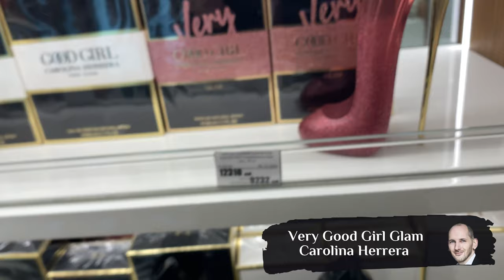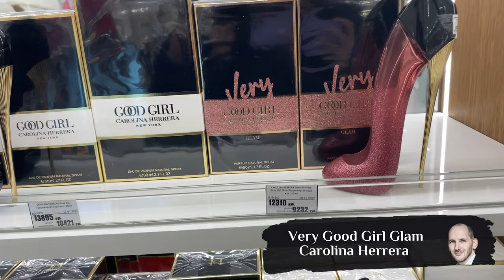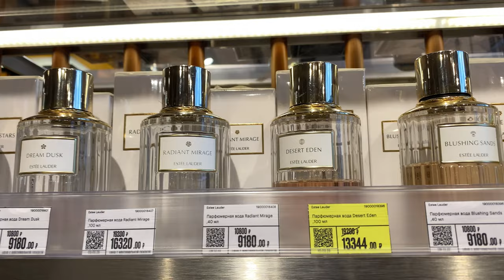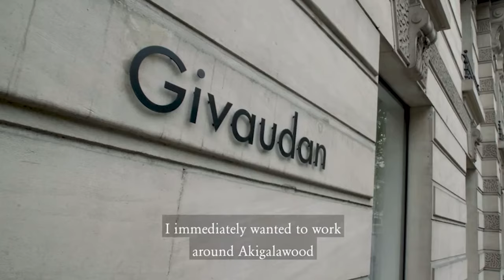VLOG: Ganymede, Fleur Narcotique, Good Girl Glam - "По шлейфу Квентина Биша" /тестирую парфюмы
Всем привет! В этом видео вы прогуляетесь со мной по магазинам в поисках ароматов Квентина Биша, и мы попытаемся понять, действительно ли во всех его ароматах есть тот самый Бишевский штрих.
В видео постоянно западает горизонт, я много э-каю и выдаю мало конструктива, но это первые пробы пера таких затестов, дальше будет лучше, обещаю)

00:00 Интро
01:02 Немного о биографии Квентина Биша
04:49 Very Good Girl Glam Carolina Herrera — это аромат для женщин, выпущен в 2022 году. Very Good Girl Glam был создан Quentin Bisch, Louise Turner и Shyamala Maisondieu. Верхние ноты: Вишня и Горький миндаль; средние ноты: Роза и Лилия; базовые ноты: Бурбонская ваниль и Ветивер.

05:50 Nomade Absolu de Parfum Chloé — это аромат для женщин, он принадлежит к группе шипровые фруктовые. Это новое издание: Nomade Absolu de Parfum выпущен в 2020 году. Парфюмер: Quentin Bisch. Верхняя нота: Слива Мирабель; средние ноты: Дубовый мох и Давана; базовые ноты: Сандал и Мускус.

07:58 Hermann A Mes Cotes Me Paraissait Une Ombre Etat Libre d'Orange — это аромат для мужчин и женщин, он принадлежит к группе древесные фужерные. Hermann A Mes Cotes Me Paraissait Une Ombre выпущен в 2015 году. Парфюмер: Quentin Bisch. Ноты: Геосмин, Перечное дерево, Роза, Ambroxan, Пачули, Исландский мускус, Петалия (аромат пиона и розы).

08:53  Experimentum Crucis Etat Libre d'Orange — это аромат для мужчин и женщин, он принадлежит к группе древесные фужерные. Experimentum Crucis выпущен в 2019 году. Парфюмер: Quentin Bisch. Верхние ноты: Кумин, Яблоко и Личи; средние ноты: Роза, Мед и Жасмин; базовые ноты: Akigalawood, Пачули и Мускус.

13:22 Radiant Mirage Estée Lauder — это аромат для мужчин и женщин, он принадлежит к группе . Это новое издание: Radiant Mirage выпущен в 2021 году. Парфюмер: Quentin Bisch. Верхняя нота: Жасмин Самбак; средняя нота: Сандал; базовая нота: Пачули.

14:03 Valaya Parfums de Marly — это аромат для женщин, он принадлежит к группе цветочные фруктовые. Это новое издание: Valaya выпущен в 2023 году. Парфюмер: Quentin Bisch. Верхние ноты: Мандарин, Белый персик, Бергамот и Альдегиды; средние ноты: Цветок апельсина, Ландыш, Петалия (аромат пиона и розы), Ветивер, Nympheal™ и Магония; базовые ноты: Мускус, Ambroxan, Akigalawood и Ваниль.

16:08 Bois Impérial Essential Parfums — это аромат для мужчин и женщин, он принадлежит к группе фужерные. Это новое издание: Bois Impérial выпущен в 2020 году. Парфюмер: Quentin Bisch. Ноты: Akigalawood, Ветивер, Древесные ноты, Базилик, Перец тимур (тимут), Ambroxan,Пачули.

17:20 Scandal Pour Homme Jean Paul Gaultier — это аромат для мужчин, он принадлежит к группе восточные древесные. Это новое издание: Scandal Pour Homme выпущен в 2021 году. Scandal Pour Homme был создан Quentin Bisch, Christophe Raynaud и Natalie Gracia-Cetto. Верхние ноты: Мускатный шалфей и Мандарин; средние ноты: Карамель и Бобы тонка; базовая нота: Ветивер.

18:29 La Fin Du Monde Etat Libre d'Orange — это аромат для мужчин и женщин, он принадлежит к группе древесные фужерные. La Fin Du Monde выпущен в 2013 году. Парфюмер: Quentin Bisch.
Ноты: Попкорн, Порох, Семена моркови, Ирис, Кунжут, Стиракс, Черный перец, Кумин, Амбретта, Ветивер, Сандал, Фрезия.